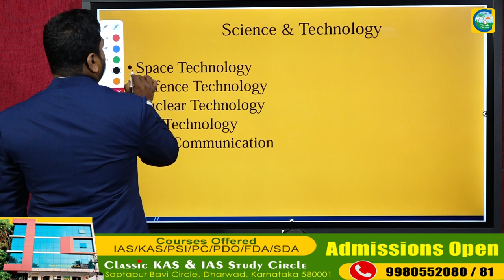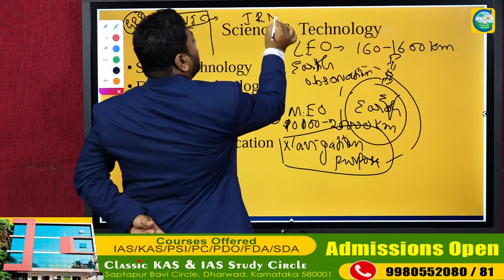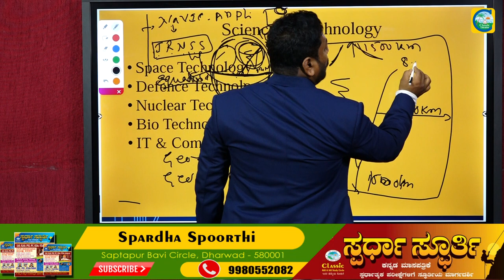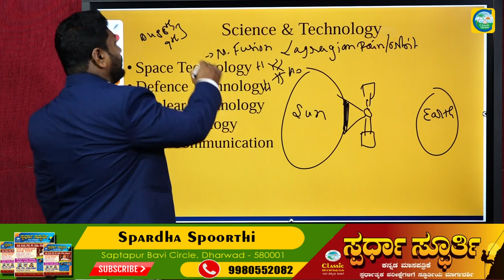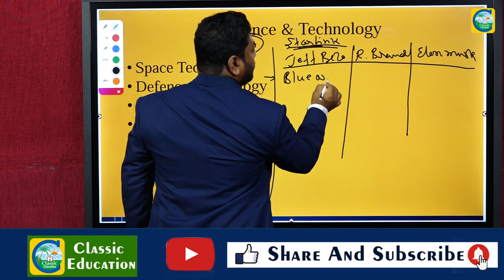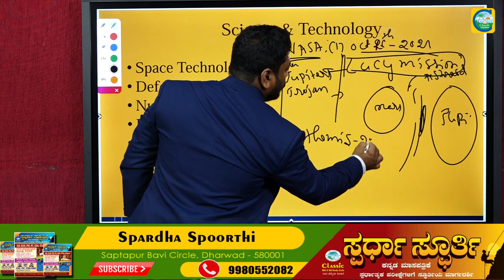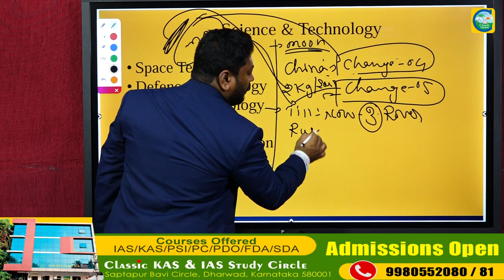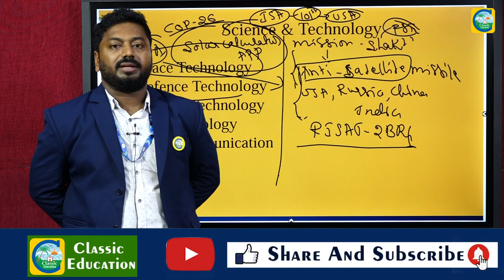PWD AE JE PSI||Science and Technology||HOW TO READ INDIAN POLITY||CLASSIC EDUCATION